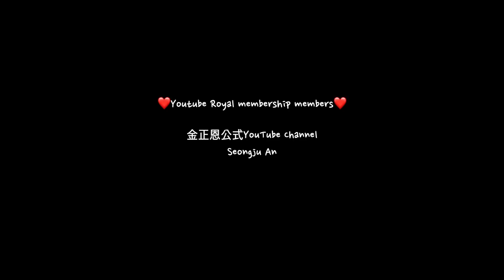ASMR GRWM Viper’s routine (soft spoken) 겟레디윗미 비밀요원의 출근준비 | 메이크업 | 조용한 수다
비밀요원 독사는 신입 요원들에게 한글을 가르치는 역할도 담당하고 있는
프로 요원이랍니다.
독사 바이퍼의 영상들을 아직 못봤다면? 아래 링크를 클릭해주세요 :)

This video is Ronny’s custom video. Thanks for your awesome request Ronny!

Wanna enjoy audio only? [Naver Audio Clip]